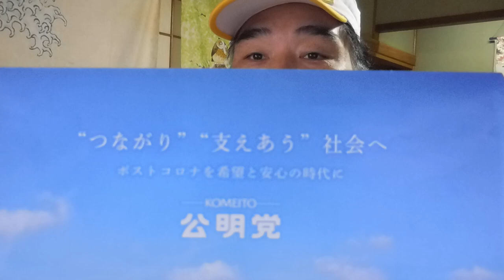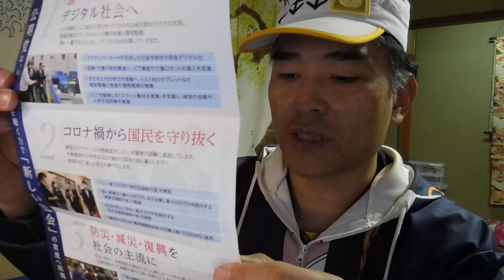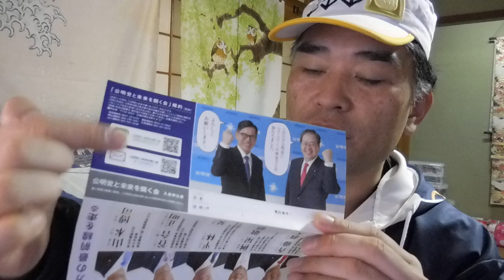【隠居TV】公明党さんのパンフレットを読み込んでみた。